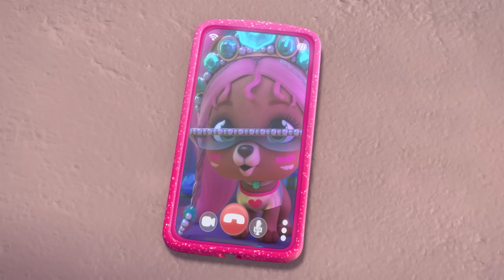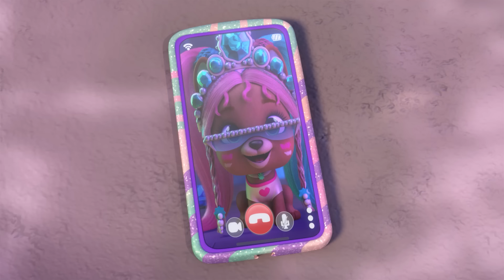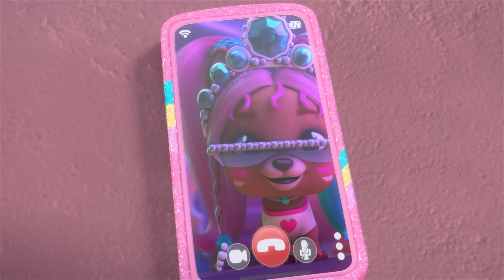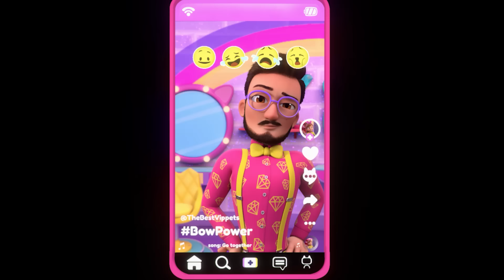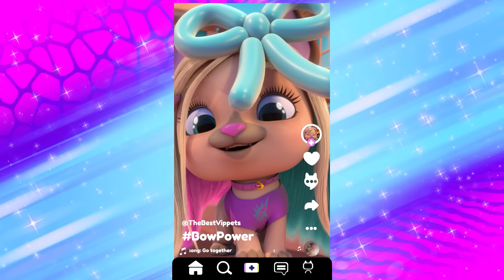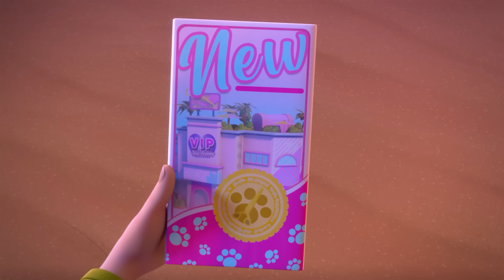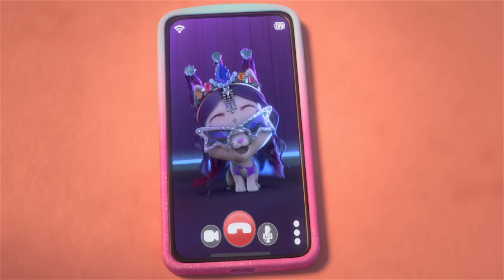Purpurite Style | V.I.P. by VIP Pets in English | Cartoons for Kids | Music & Songs for Kids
Welcome to the dazzling world of V.I.P. by VIP Pets! Join the fabulous gang of Juliet, Taylor, Alexia, Lady Gigi, Gwen, and Nyla as they take center stage in their brand-new TV series. Get ready for a glamorous adventure with these fashion-forward pets, now available in English!

Enjoy amazing adventures with your new favorite friends: the VIP Pets in English! These coolest pets with a passion for hair are always ready to have thousands of adventures together. Join Juliet, Taylor, Alexia, Lady Gigi, Gwen, and Nyla as they go on thrilling escapades, explore exciting locations, and uncover surprising surprises in the VIP Pets world.

Step into a world of imagination and excitement with V.I.P. by VIP Pets in English! Inspired by the magic of fashion and friendship, this captivating series invites kids to join the VIP Pets on their incredible journeys. Each episode is packed with laughter, friendship, and unforgettable moments that will captivate young viewers.

Follow Juliet, the fearless leader of the pack, as she guides her friends on extraordinary quests filled with joy and surprises. Taylor, the trendsetter, always keeps up with the latest fashion and is ready to take on new challenges. Alexia, the artistic soul, adds her creative touch to every adventure. Lady Gigi, the glamorous diva, brings style and elegance to the group. Gwen, the energetic skater, adds excitement with her daring stunts. And Nyla, the caring nurturer, keeps everyone together with her kindness.

Join the VIP Pets in English as they embark on thrilling adventures filled with laughter, friendship, and unforgettable moments. Together, they prove that no obstacle can stand in their way because they have each other. The bond of friendship among Juliet, Taylor, Alexia, Lady Gigi, Gwen, and Nyla is unbreakable, and their adventures teach kids the value of teamwork and support.

Get ready to be dazzled by the vibrant world of V.I.P. by VIP Pets in English! From high-energy dance parties to spectacular talent shows, each adventure is a celebration of style, friendship, and fun. Join the VIP Pets as they showcase their incredible hair styling skills and set trends with their fabulous looks.

In the V.I.P. by VIP Pets series, you'll also get the chance to join the excitement at the VIP Hair Studio, where new hairstyles and daring makeovers await! Let your imagination run wild and create amazing looks alongside the VIP Pets. With their guidance, you'll discover the endless possibilities of hair styling and unleash your inner creativity.

Don't miss out on the excitement and glamour of V.I.P. by VIP Pets in English! Join Juliet, Taylor, Alexia, Lady Gigi, Gwen, and Nyla on their thrilling adventures filled with fashion, friendship, and unforgettable moments. Together, you can explore the world of VIP Pets, create amazing hairdos, and experience the joy of friendship. Get ready for an extraordinary journey with your VIP Pets in English!